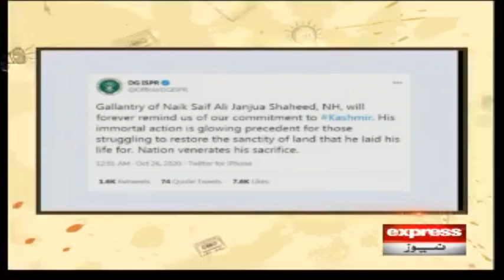Nation Venerates Sacrifice of Naik Saif Ali Janjua Shaheed | Expresso | 26 Oct 2020 | Express| IX2I